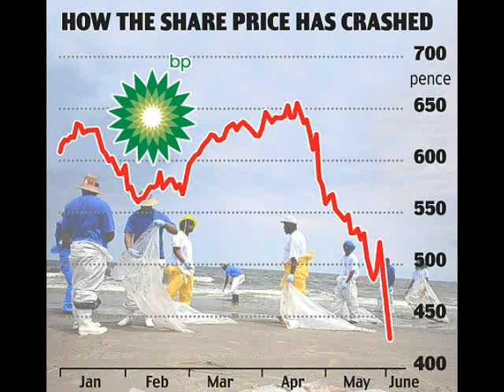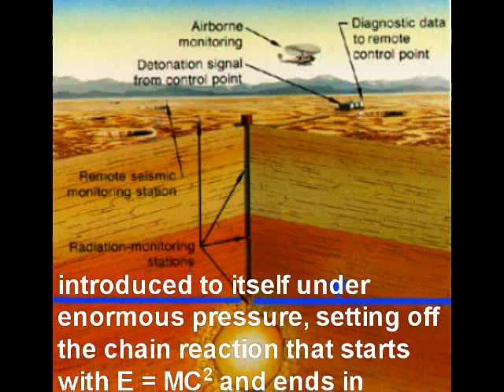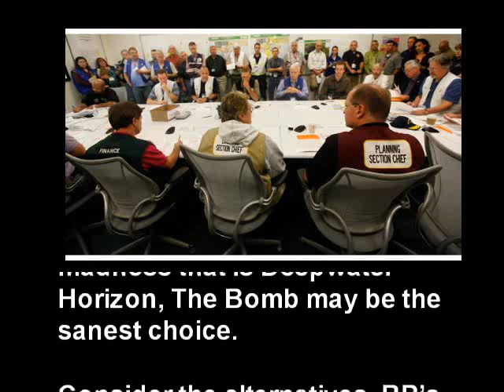NUKE, BABY, NUKE!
The British Petroleum (BP) Deep Water Horizon Oil Spill must be Closed off N-O-W.

The way to do it is with a NUCLEAR BOMB.

Just Like the Russians have done SEVERAL TIMES.

It's time to listen to them and follow their example before the ecology of the South/Southeastern U.S. is ruined. We are waging the Battle Against the Earth (TBATE)--and the Earth is winning!

PASS THIS VIDEO ON TO EVERYONE YOU KNOW!

MAKE THE USG DO THE RIGHT THING!

From the R.E.M. song lyrics that accompanies this video:

"Offer me solutions, offer me alternatives and I decline."

Let's not be obstinate like the Russians rejecting rescue help for the Kursk; the Russians have offered the advice to nuke or HE blast the BP leak shut, we should be humble, thankful and ACT on it.

How many more millions of gallons of oil pollution is it going to take?